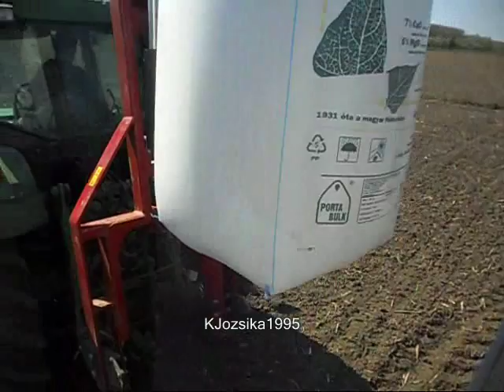Műtrágyaszórás Mtz 82 + Rauch MDS 19.1 Q; John Deere 6900 + Suire BM2000B rakodó; HW